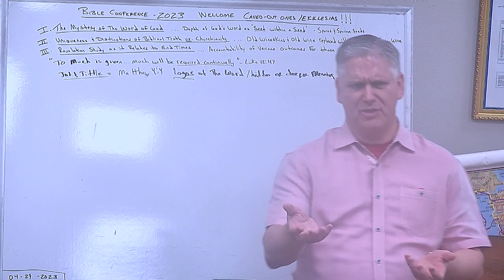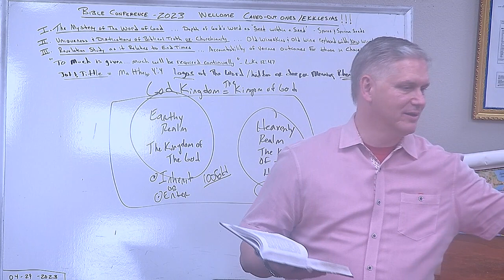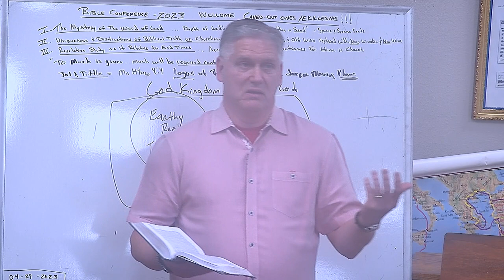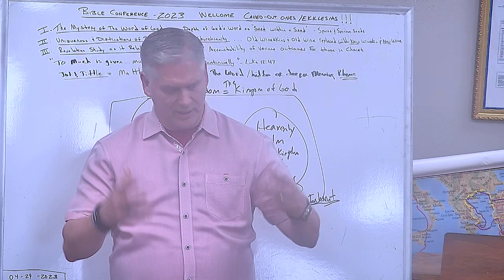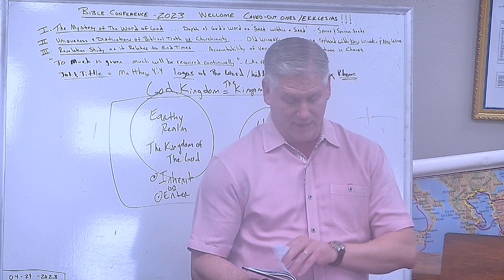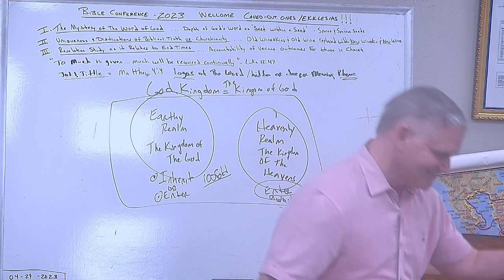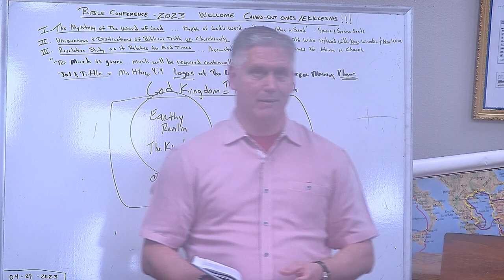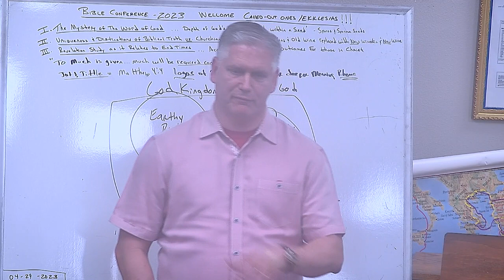PFBC Studies BIBLE CONFERENCE- CORRECTING CHURCHIANITY- PART 6 20230429 142641Z S1R1